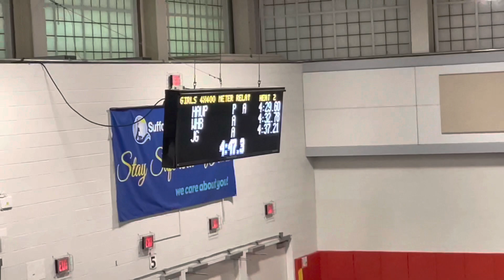Mia 4x400. Runs 1st leg. Team places 2nd in heat & 7th in all of Suffolk County. Championship 2-4-23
Mia run a 1:04 split (PR is 1:02)
Relay placed 7th in all of Suffolk County
Team ran time of 4:32.78
Westhampton High School Track team won county’s championship 2-4-23
Mia 10th grade

Mia Valenzuela